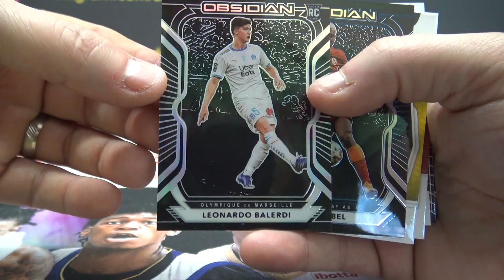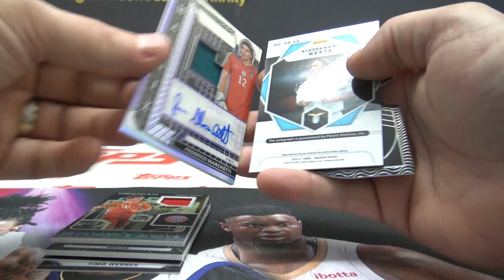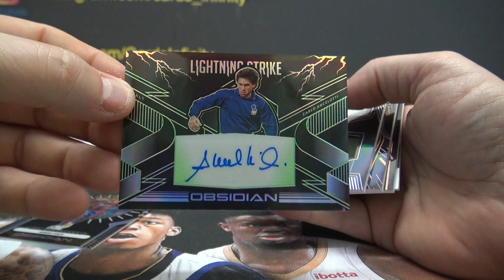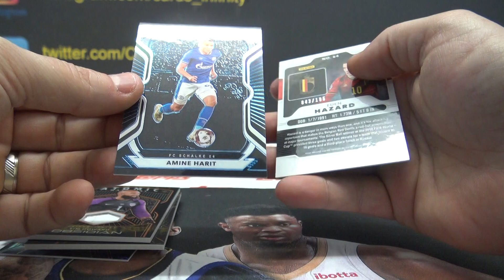Eric's 2020/21 Panini Obsidian Soccer 3 Box Break